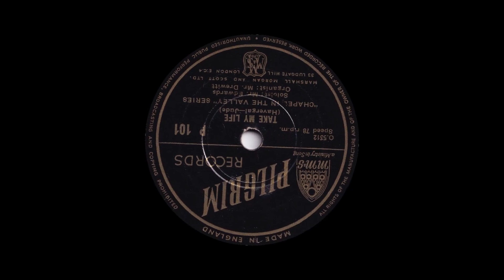Mr. Edwards - Take My Life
From Pilgrim 78rpm (P 101) release date unknown